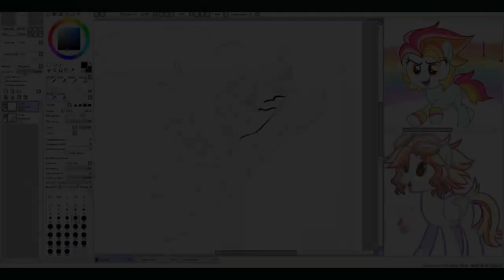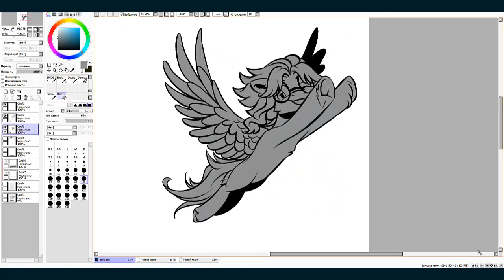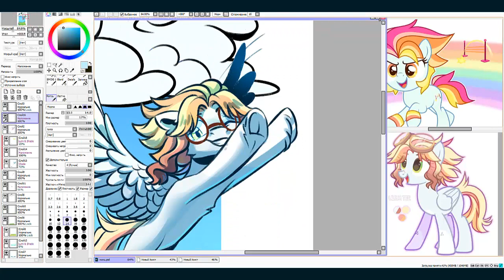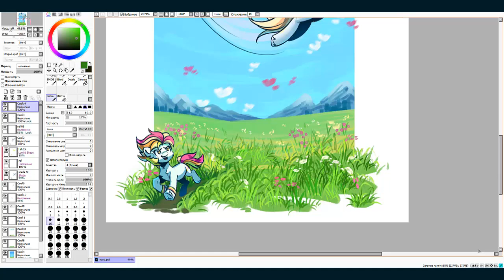Race | MLP | SPEEDPAINT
Software used to paint - SAI, Photoshop
Drawing Tablet used - Wacom CTL-671

SONG:
- With You